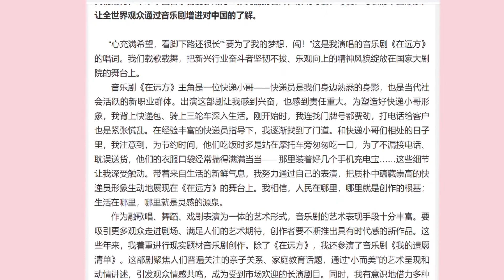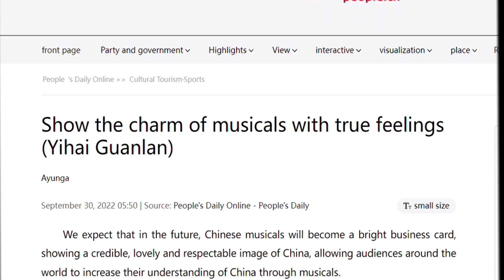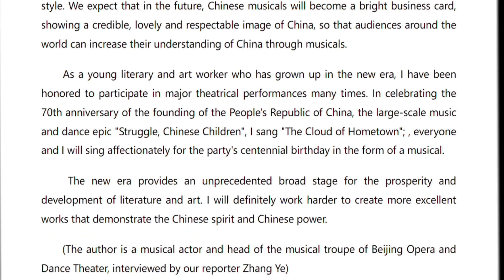【阿云嘎/Ayanga】阿云嘎人民日报撰文谈音乐剧 Ayanga talks about musicals in People's Daily article 20221010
Ayanga talks about musicals in People's Daily article on September 30, 2022.